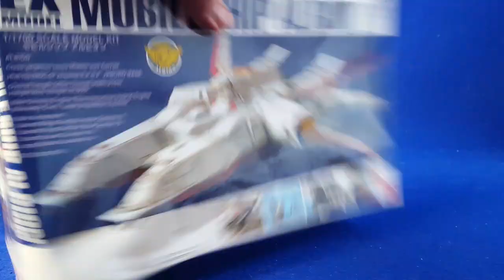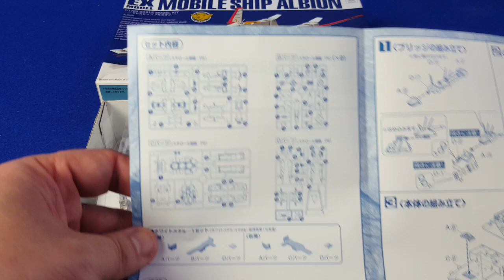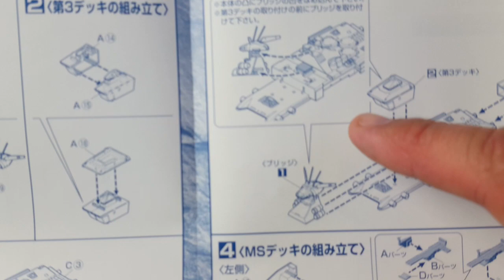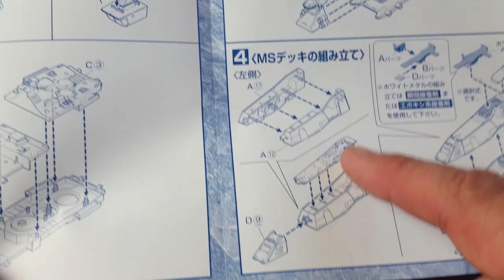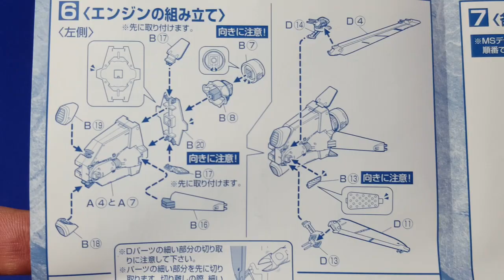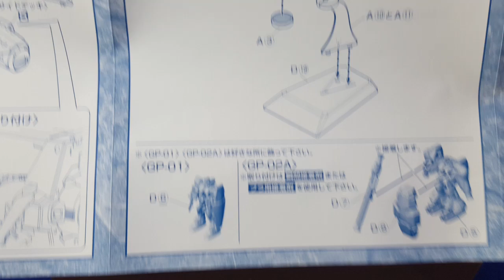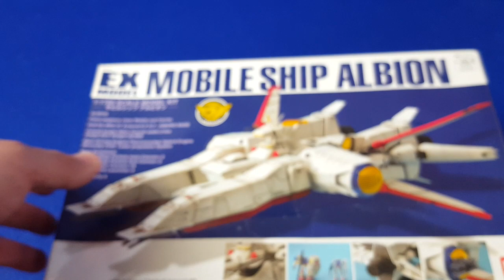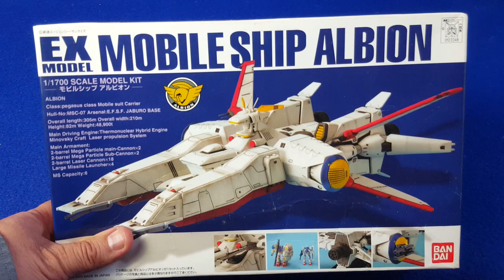Mobile Ship Albion : Ex Model 1/1700 Bandai (Gundam 0083)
Voici de nouveau une maquette Bandai de la gamme EX Model, un vaisseau de Gundam au 1/1700 issu de l'une des meilleures séries d'OAV de cette saga : Gundam 0083.
Il s'agit de l'Albion, le vaisseau de la fédération qui transporte les deux prototypes de Gundam, le GP-01 et le GP-02.